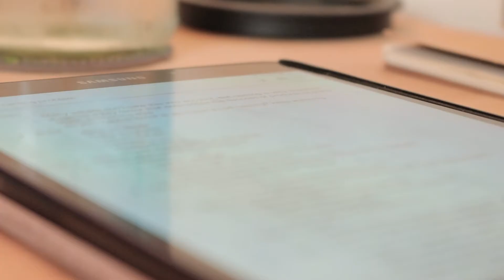The Impact of Bad Naming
The Impact of Bad Naming. How can bad naming impact a brand?

Thanks for being here with me!